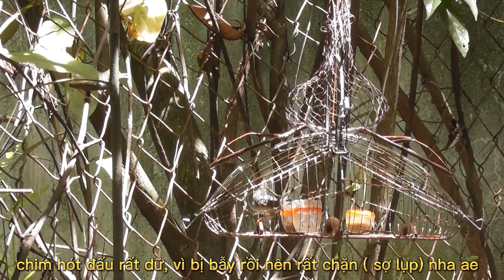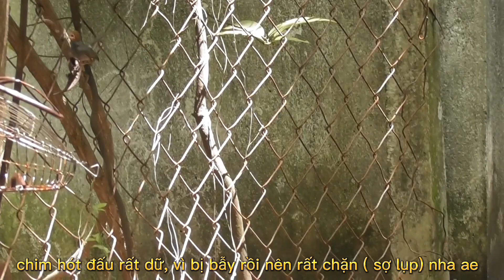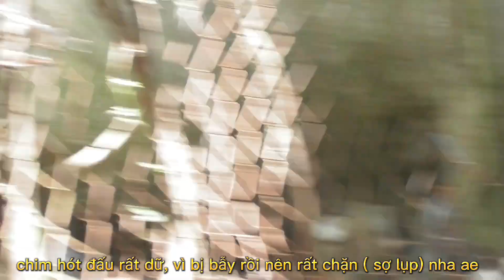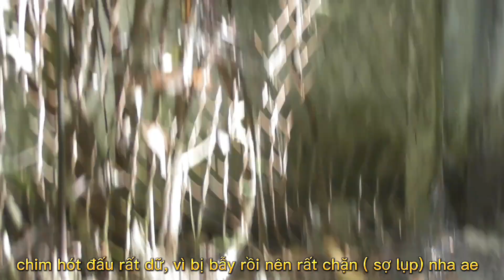Giây phút căng thẳng bắt chim mồi "chặn" của A hàng xóm (tập 27)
A hàng xóm bỏ chim mồi vô lụp đi đánh, lụp thưa chim chui ra, tìm mọi cách bẫy không được nhờ mình vô giúp, bắt lại được A mừng quá .